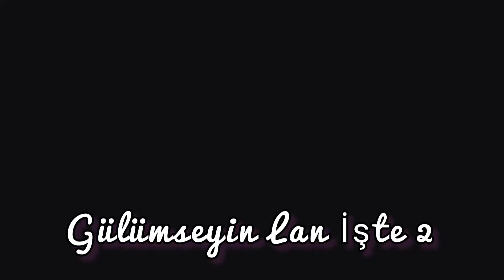SercanKA - Gülümseyin Lan İşte 2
2016'da Çıkardığım 'Gülümseyin Lan İşte' Adlı Parçamın,
2. Serisini 5 Yıl Sonra Yapmak Duygulandirdı Beni Kardeşlerim.
İyi Dinlemeler Diliyorum.
Destekleriniz İçin Şimdiden Teşekkür Ediyorum.

Söz/ SercanKA
Müzık/ Avdan Music
Mix&Mastering/ SercanKA
VideoEdit/ SercanKA

İyi Dinlemeler ❤

Şarkı Sözleri,

GÜLÜMSEYİN LAN İŞTE
KİMİNE YALANDAN
KİMİNE İNATTAN
KİMİNE İÇTEN
KİMİNE KÜFÜRDEN
KİMİNE SEVGİYLE
KİMİNE AŞK İLE
GÜLÜMSEYİN LAN İŞTE

nasılsa bi paspasın altındadır sevdiğin
kaybettin ulan beni bulur musun sevdiğim
bulamadım ki anahtarı kalbi sağır repçiyim
yokluğunda öğrendim tek başıma delirmeyi

canım şu an seni istedi keşke ölmesen
ansızın ben ağlıyorum yinede gelip görme sen
gülümsedim ben annecim düşündüğümü bilme sen
yinede gelme kızım özleminden ölsem

hiç nefret nefret ede ede sevdin mi sende birini
ben işteee sevdimmm tiksinti eşin gibii
sana olan bu nefretim tıpkı göz altlarım gibi
üşüyorum ben istemiyom mevsimin sıcak yerini

özlemek mi ölmek mi sensizlik ölüm gibi
birazda sen özle ölüm belki verir seni
özlemin bi toz ibaret hatırla ilk seri
onunla paylaş aşkı özledikçe gelir sesim

tamam kabul bendim işte hatıranı süsleyen
ne kadar sevsemde sendin işte küfreden
yüzüme karşı havlamayı iyi bilirdin inceden
zaman değil olanlara ağız payını ben vericem

ne zaman ayağa kalksam anne otur dedi bu kahpeler
sende otur dinle sercanın bi derbeder
bak işte böyle yapma yoksa kalbi küfreder
dizini kırıp otur demem ayaktayken yol gider

soran olursa çok haklıydı iyice kafayı yedim gibi
şarkılarım direnişim bu kalbimin temizliği
temiz bir insanı yıllar önce istedi
sonrasında anladım giden getirdi kirliliği